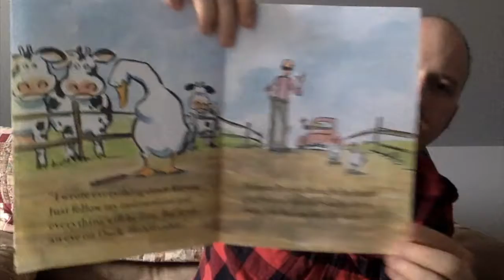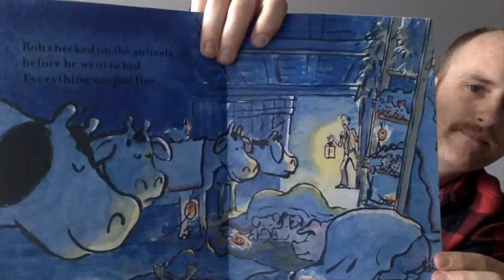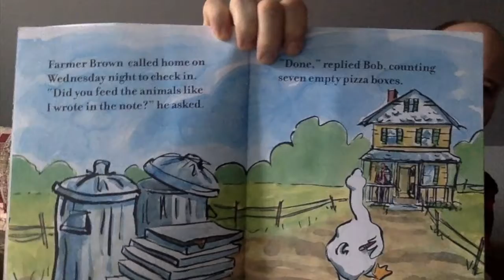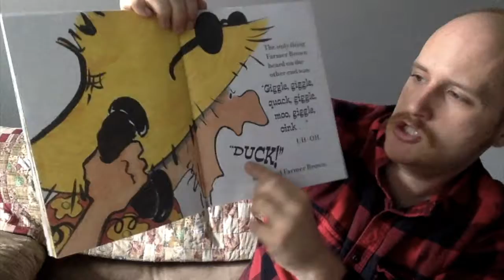Mr Perry reads Giggle, Giggle, Quack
"Giggle, Giggle, Quack" by Doreen Cronin, Pictures by Betsy Lewin